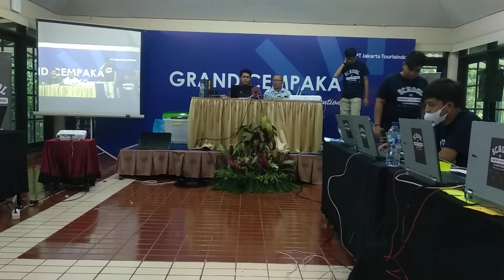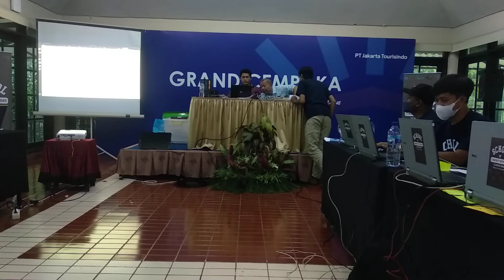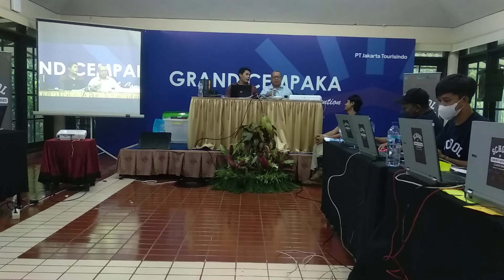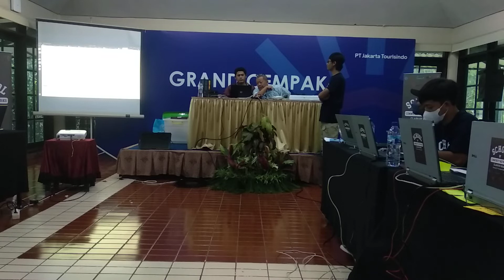20220113 SIK VIDEO MIKROTIK instalasi hotspot 2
SIK VIDEO MIKROTIK instalasi hotspot 2